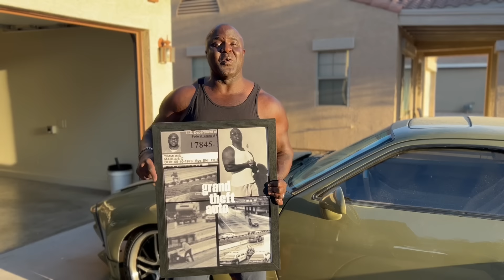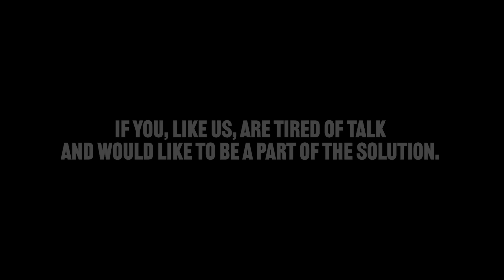Attempted Trump Assassination Fails, Why The Divide?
e26o4kk

BigHerc916 Supplements

Bigherc916 uses on a daily basis: Metabolic Nutrition Protein
Green Vibrance